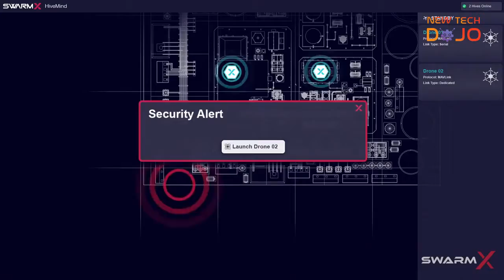Data Science for Drone Industry | Data Science Question & Answer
How Precision landing helps drone to fall back to its original position.

In this Podcast, we will learn about Data Science for the Drone Industry. How data science solves the drone industry problem. How Precision landing helps drone to fall back to its original position.

KeyPoints of Data Science Interview Question & Answer

0:17 Pulkit Jaiswal [Data Science Expert in Drones]

0:58 What is the Application of the Data Science in the Drone Industry?

4:36 Which algorithm would you recommend for our user's to learn?

6:19 How do I get started on Data Science?

data science interview questions and answers
data science interview questions for freshers
data science interview questions for experienced
What is the Data Science?
Why Data Science?
How Data Science Works?